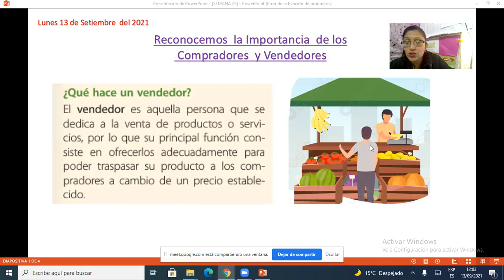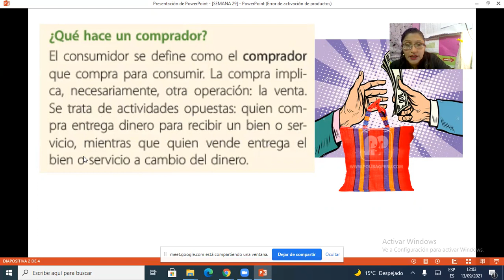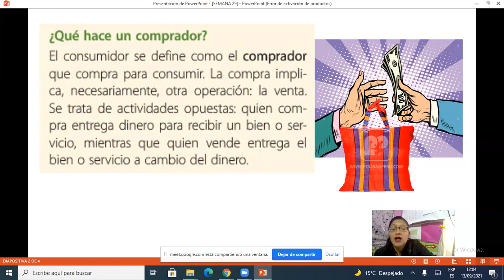Reconocemos la importancia de los compradores PS 4º primaria